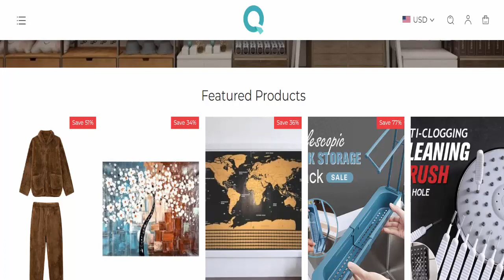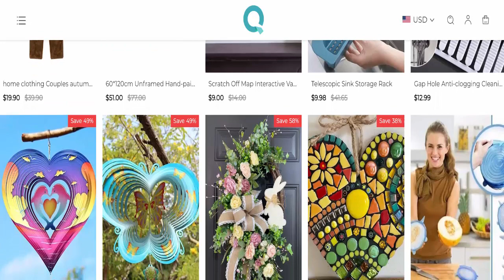Veemara Reviews (Jan 2024) [ with 100% Proof ] ⚠️ Is Veemara.com SCAM or LEGIT ?⚠️😲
Do you want to know about Veemara Reviews? Watch this video till end because in this video you will get to know about the legitimacy of the website. Friends, this is not our website. In case, If you have experienced any fraud over this website then watch this unbiased review video till the end, We will share the way to get your money back.
Product Review

soap cover
sip 4 toothpaste
bar shampoo
shop cover